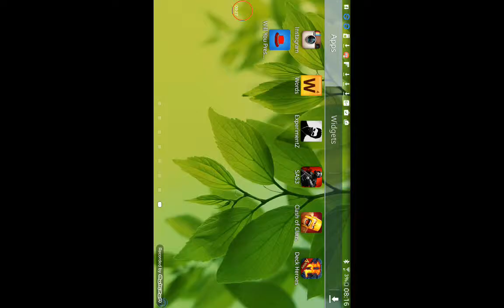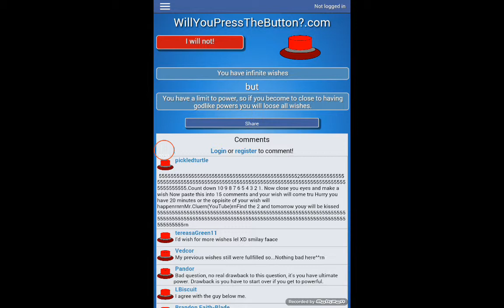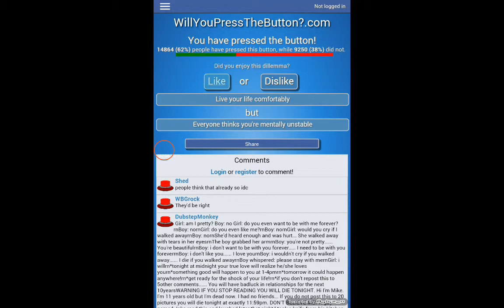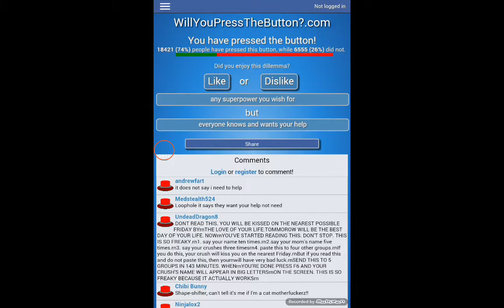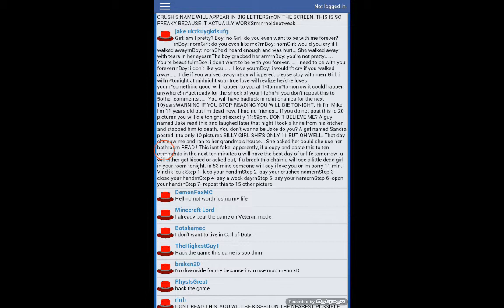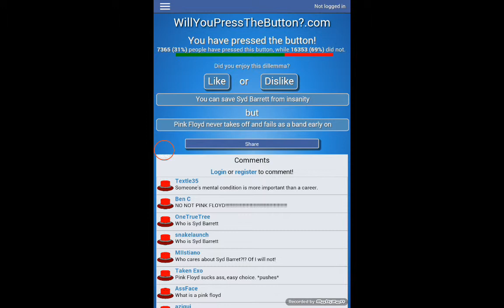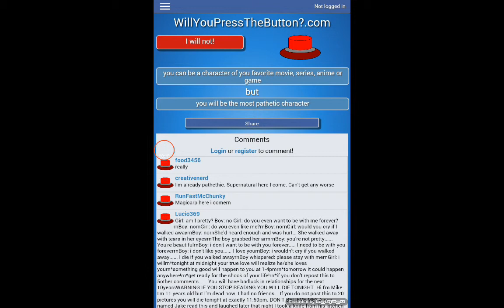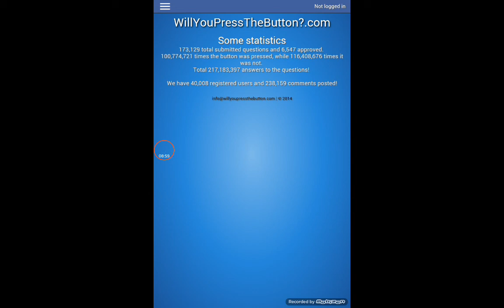WILL YOU PRESS THE BUTTON!!?!